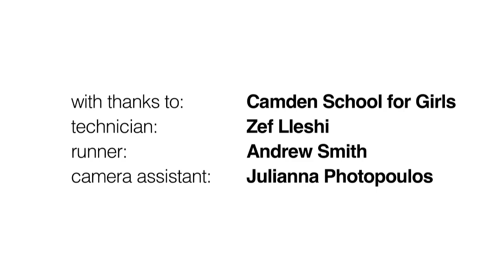Compressing a gas in a fire piston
Produced by the Institute of Physics and the National STEM Learning Centre and Network this video demonstrates how compressing a gas increases its temperature. A small piece of cotton wool is placed into the bottom of a narrow plastic tube. When the air is rapidly compressed by a piston, the air temperature increases and the cotton ignites. The 'fire piston' can be used to illustrate the transfer of energy, kinetic theory and Charles' law.